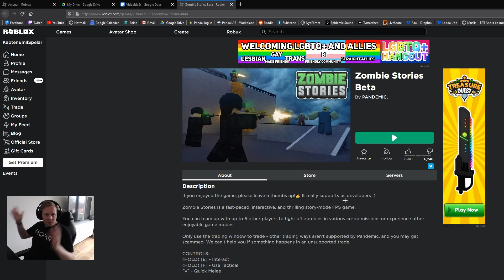HJÄLP! ZOMBIES FÖRSÖKER ÄTA UPP MIG!